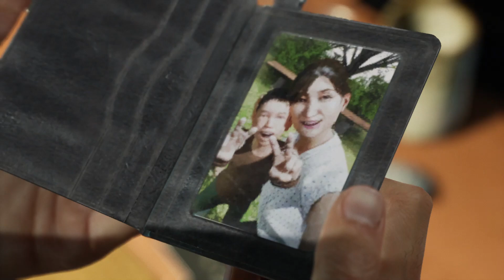Powerless...GHOSTWIRE - TOKYO EPISODE 6